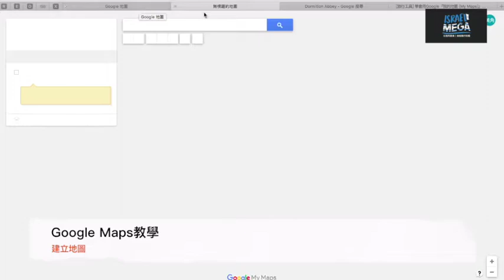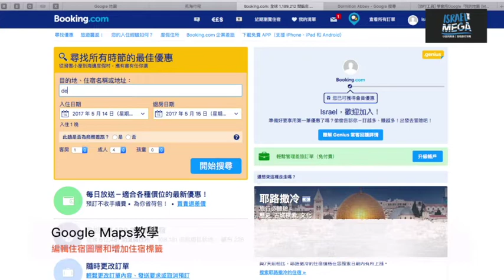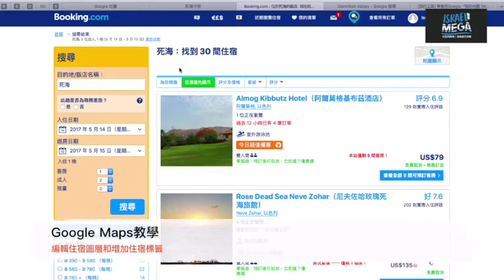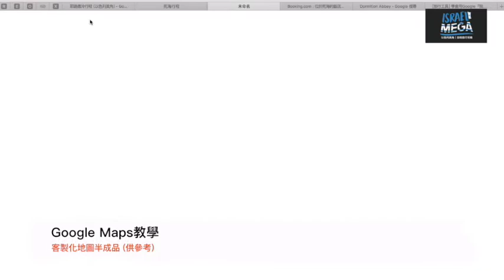『新手教學：如何使用Google Maps規劃行程(上)：建立地圖』以色列美角｜自助旅行攻略 Israel Mega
這篇涵蓋了如何在電腦上建立「我的地圖」，以及簡單熟悉介面~